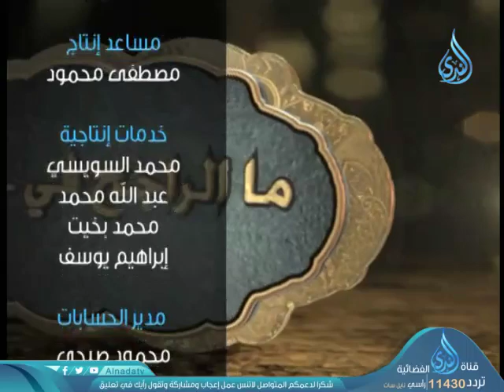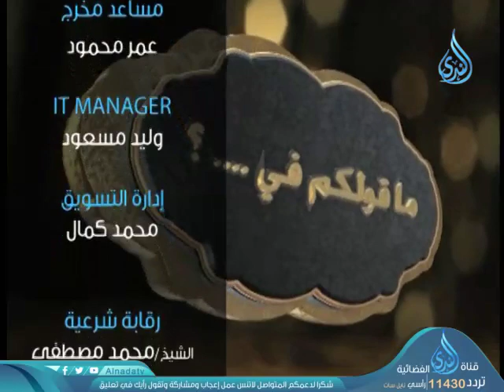أهل الذكر | الشيخ مصطفى العدوي 27-6-2019